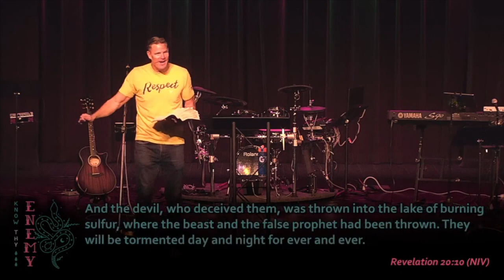Part 2 | Know Thy Enemy | Pastor Jacques Rancourt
9-24-23

4173 Bludau Drive
Warrenton, VA 20187

journeyhere.church